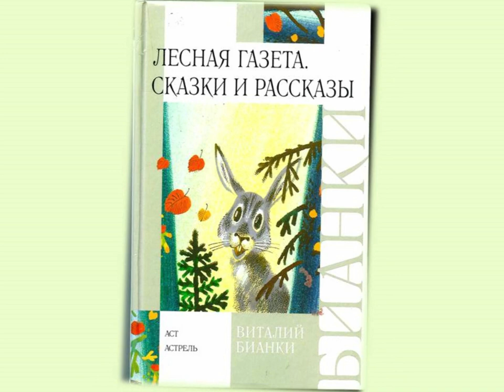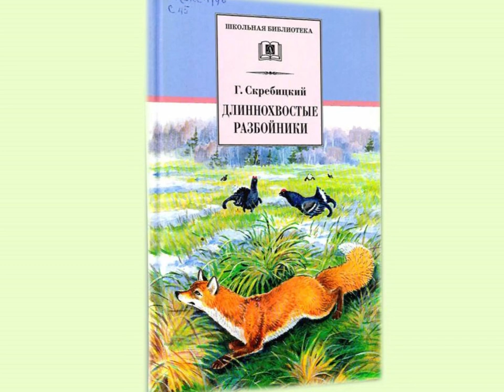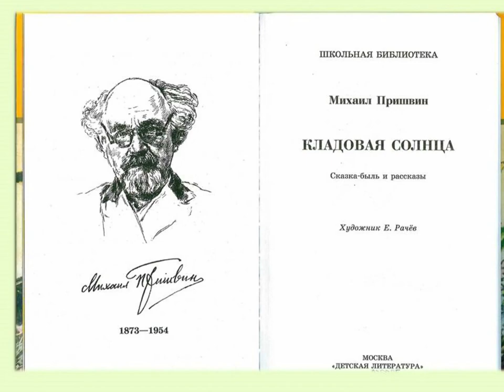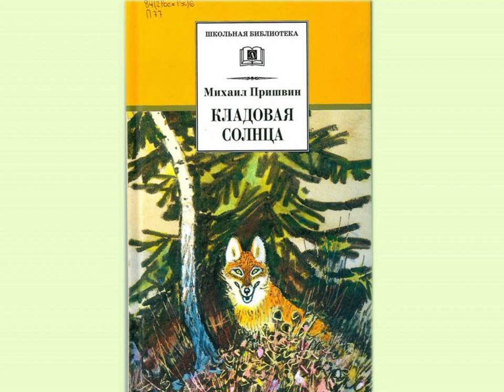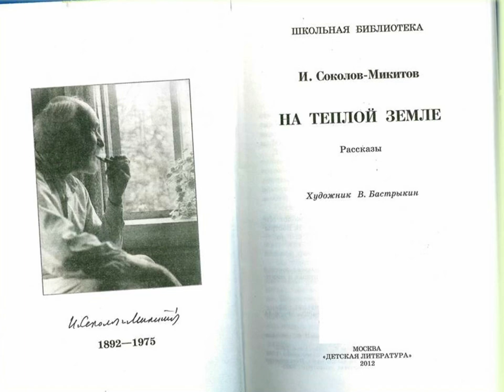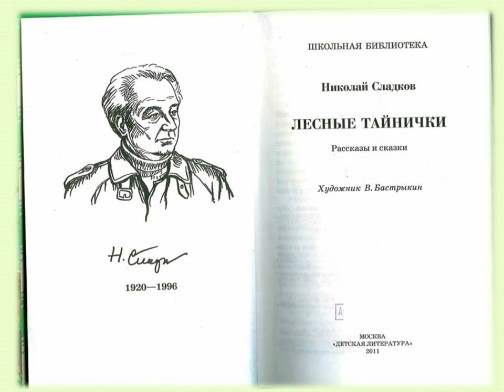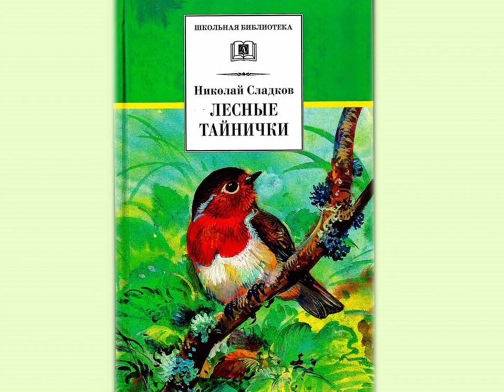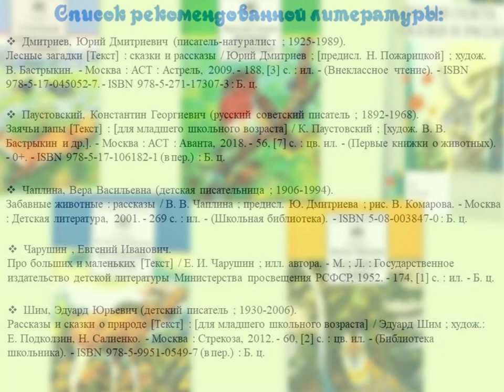В гармонии с природой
Сотрудники библиотеки № 18 Северного округа предлагают познакомиться с книгами о волшебстве природы, о необыкновенных животных, которых можно встретить в лесу, о красоте птиц. И, конечно, о бережном отношении к миру, в котором мы живём.